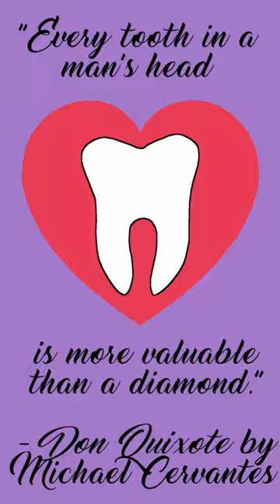what are my Valentine's Day plans? oh, nothing crazy